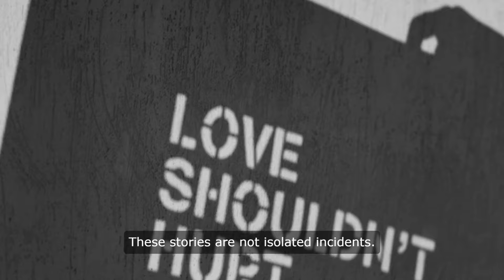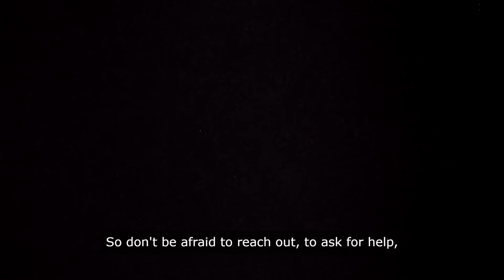The Power of Prayer: Real-Life Miracles